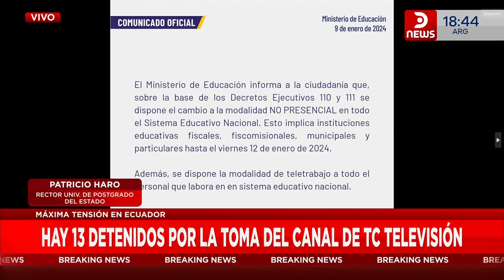Máxima tensión en Ecuador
Entrevistado: Patricio Haro Ayerve
Medio